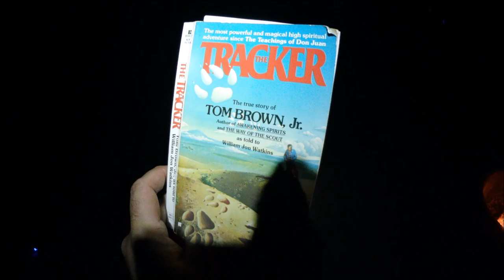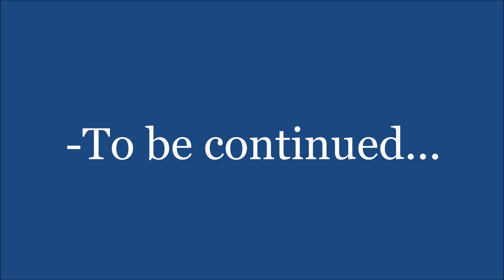Morrow Mountain Overnight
Backpacking and overnight at Morrow Mountain in the Uwharrie National Forest.